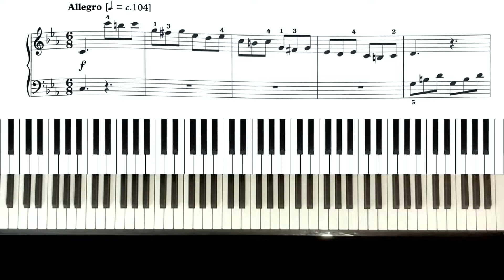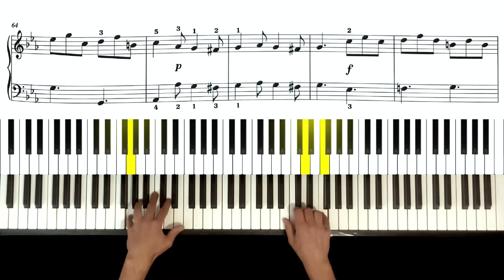ABRSM Grade 5 Piano 2023 - Allegro 3rd movt from Sonata in C minor, C 68 (Cimarosa)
How to play Allegro 3rd movt from Sonata in C minor, C 68 by Cimarosa from the ABRSM Grade 5 piano 2023 & 2024 syllabus.

💗 Thanks for listening to Allegro 3rd movt from Sonata in C minor, C 68 by Cimarosa . Good luck with your ABRSM Grade 5 piano exam.